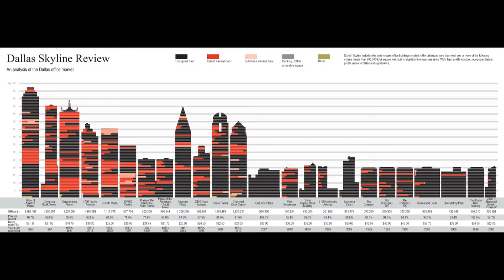Mustang Television 11-13-14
Seth is still the most amazing human being to grace the existence of this earth. You should all love him dearly, for he is the best.